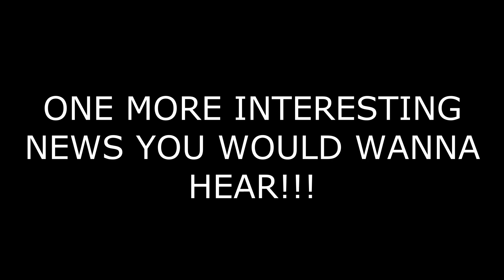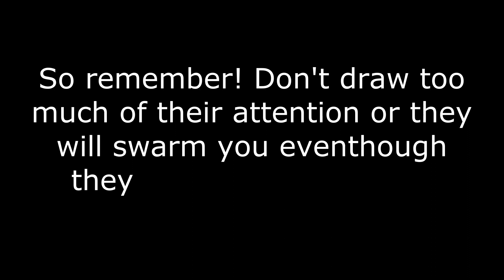DARK DECEPTION CHAPTER 4 LOCATION REVEALED & CONFIRMED!!! More news from Dark Deception Vince QnA!!!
Take Note That It's My Speculation, There's No Proof To The Speculation... It Might Not End Up In The Game
The video footage and music is not own by me, credit to: